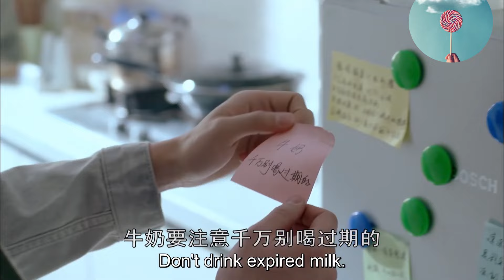【Full Movie】发现男友睡在小三床上，女友生气分手，男友瞬间慌乱！💋Chinese Drama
SHQSL
【更多精彩呈现】